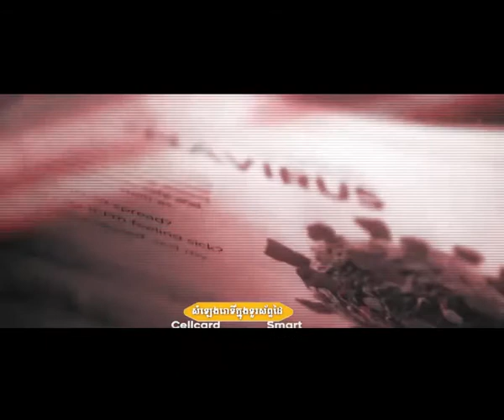COVID រលាយទៅ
🎼ច្រៀងដោយ : នី រតនា, ឈិន ម៉ានិច្ច, ព្រាប សុវត្ថិ, ពេជ្រ សោភា, ហ្សូណូ, ឱក សុគន្ធកញ្ញា, ពេជ្រ ថាណា, គង់ ចាន់រដ្ឋា Jay Chan
Khmer Collection song by Ny Rothana, Preav Sovath, Chhin Manich, Ouk Sokunkanha,Zono,Pov ThaiKry,​ Kong Chanrotha, Pich Thana
សូមអរគុណសំរាប់ការគាំទ្រ​  ចូលមកទស្សនាឆាណែលយេីងខ្ញុំ សូមខមមិននៅខាងក្រោមវីដេអូ​ បេីសិនជាសំណរផ្សេងៗ​ យេីងខ្ញុំក៏សូមអភ័យទោសផងចំពោះកំហុសដែលកេីតមានឡេីងដោយអចេនា​។ អគុណបងប្អូនដែលបានគាំទ្រកន្លងមក​ សម្រាប់បងប្អូនដែលមិនទាន់ចុចSUBSCRIBE កុំភ្លេចចុចSUBSCRIBE និងរូបកណ្តឹង🔔ដើម្បីទទួលបានបទចម្រៀងពីរោះៗជារៀងរាល់ថ្ងៃបន្តទៀត​ អគុណទុកជាមុន​។